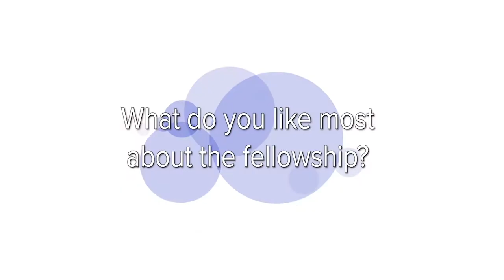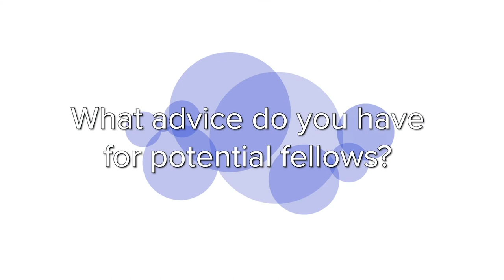AzPDIC Clinical Toxicology Fellowship FAQ